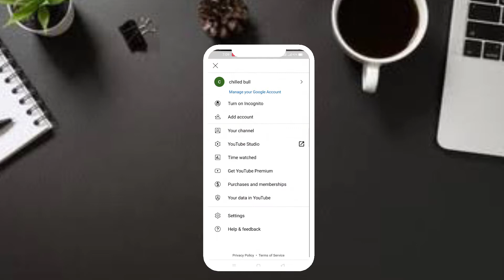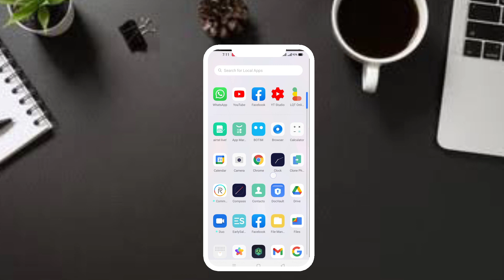How to Delete YouTube Channel Permanently on Phone || The Viral Story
Title - How to delete YouTube channel permanently on phone
Guys if you want to delete your YouTube channel permanently then watch this video .
dosto agar aap search kar rahe hai ki YouTube channel ko kaise delete kare to aap sahi video per aaye hai .